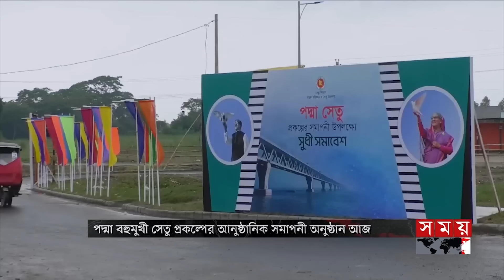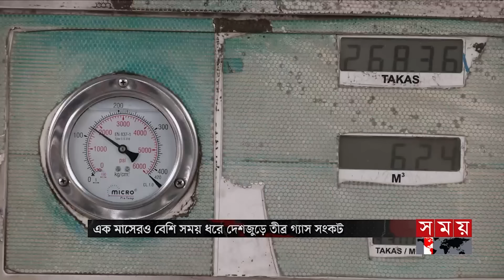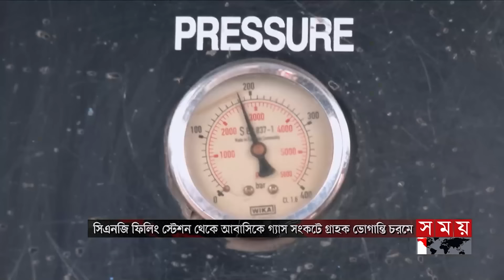এ সময়ের বাণিজ্য | সকাল ১১টা |০৫ জুলাই ২০২৪ | Somoy TV Business Bulletin 11am | Business News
Somoy TV: t.ly/Se1z
Somoy TV Bulletin: t.ly/iqIq
Somoy Entertainment: t.ly/3dWC
Somoy Sports: t.ly/iASp
SOMOY TV ISLAMIC: t.ly/zU6a

Somoynews.tv: t.ly/Y7ab
খেলার সময়: t.ly/xJ5H
সময়ের গল্প: t.ly/EW3M
এ সময়ের বাণিজ্য : t.ly/m3ir

Groups:
Somoy TV (Official)✅: t.ly/ajiO
Somoy Entertainment✅: t.ly/8CLh
Somoy Business✅: t.ly/4xaJ